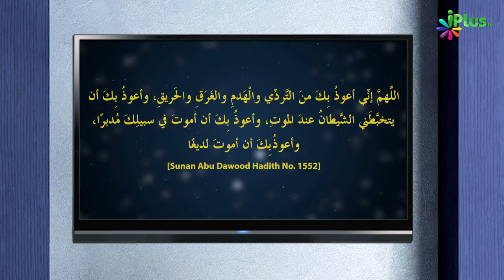Buri Maut Se Bachne Ki Dua | 5 Minute Ka Madarsa 194 | Shaikh Arshad Hussain Mohammadi | iPlus TV